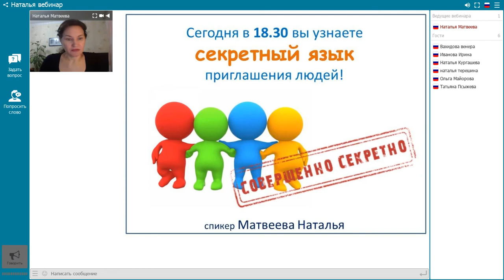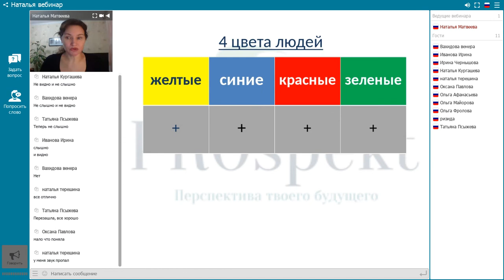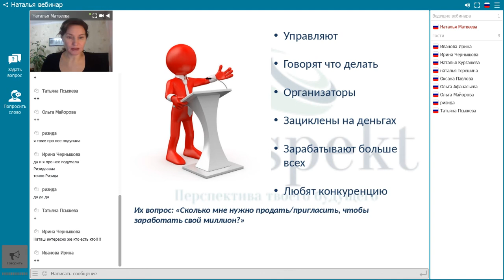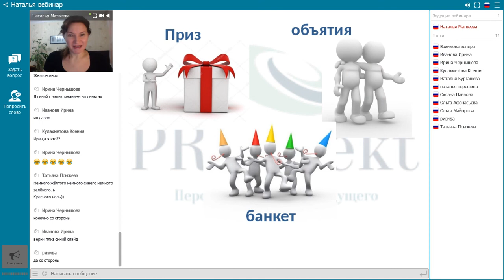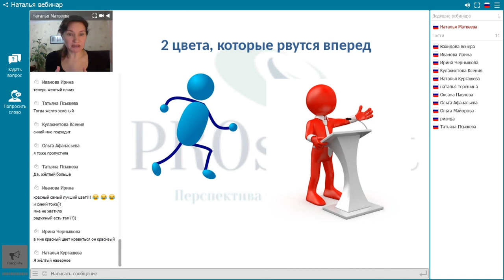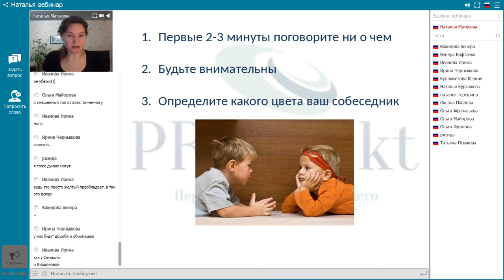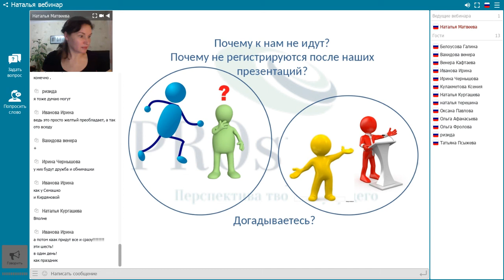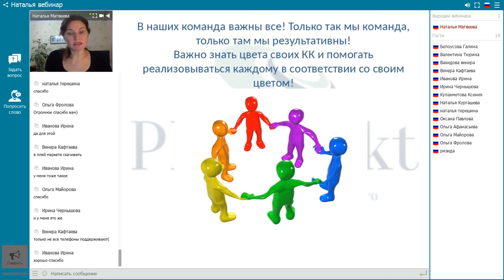Какого вы цвета, или "Секретный язык" общения.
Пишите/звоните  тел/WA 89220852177